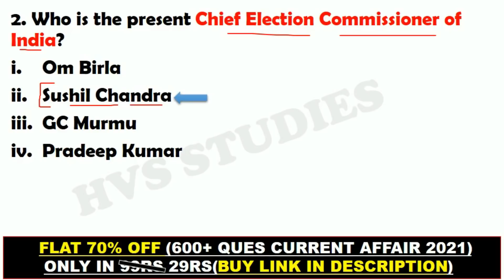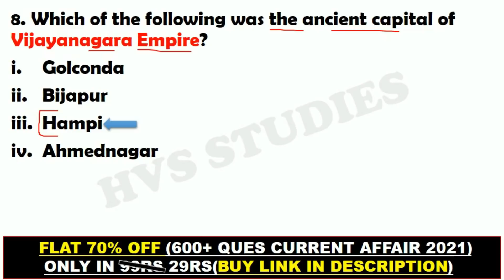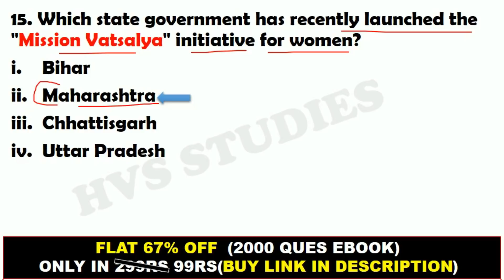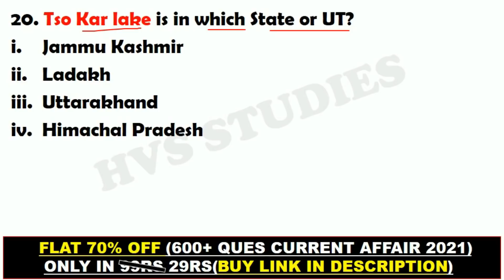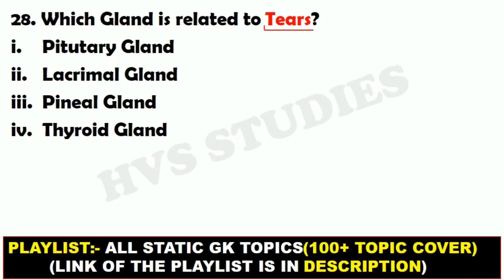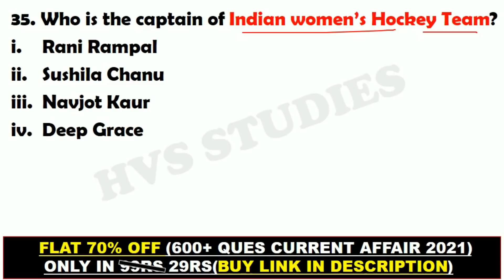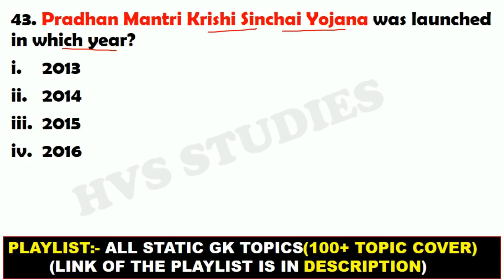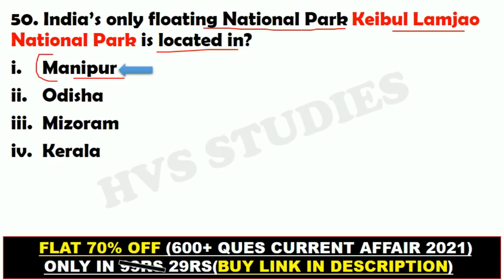50 Most Important GK Questions | Super-50 | 1000 Most Important GS Questions 2022 | HVS STUDIES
50 Most Important GK Questions | Super-50 | 1000 Most Important GS Questions 2022 | HVS STUDIES |

*STATIC GK TOPICWISE EBOOK:-*
*1800+ CURRENT QUES(July-Dec 2021):-*
(PDF format of Daily CA Video's)

*VIDEOS*
Books and Authors (150+ books)

100 GK GS

Additional tags-
gk
gk in english.
gk tricks.
gk questions.
geograph gk.
history gk.
polity gk.
top gk.
imp gk.
1000 gk gs for ssc cgl.
1000 gs.
100 Gk Questions
100 Most Important Gs Gk Questions
100 gk questions
100 gk questions and answers
1000 gk questions
1000 gk questions and answers
1000 gk questions and answers in English
1000 gk questions and answers in Hindi
100 gk questions and answers in English
100 gk questions and answers in Hindi
100 gk questions in Hindi
1000 gk
100 gk gs
1000 gk gs lucent part 2
1000 gk gs lucent part 1
1000 gk questions in Hindi
1000 gk questions in English
100 Most Important Gk Questions
1000 Most Important Gk Questions
100 Most Important Questions
100 Most Important Question and Answer
1000 Most Important Questions and Answers
100 Most Important Questions 2022
100 Most Repeated Questions 2022